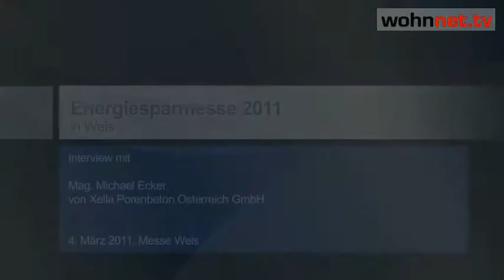Energiesparen mit dem richtigen Baustoff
Eine das Raumklima regulierende Mineraldämmplatte, mit der ein besonders guter U-Wert erreicht werden kann, ist vielfältig einsetzbar.